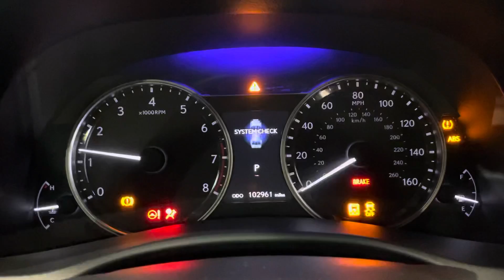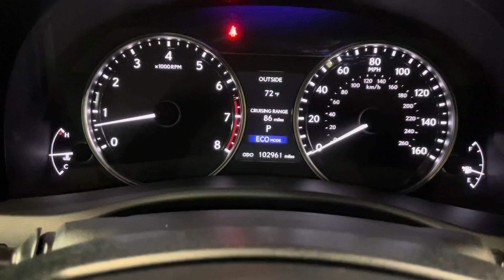2013 Lexus GS 350 AWD V6 3.5L Automatic